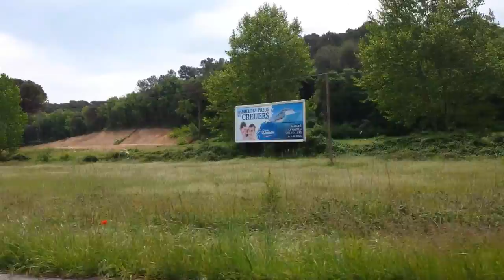Vlog #55 Escapada a Girona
Este es un video de recuerdo cuando nos fuimos Shoyon y yo a Girona y lo he publicado como Vlog pero no tiene audio, solo musica. Espero que os guste!